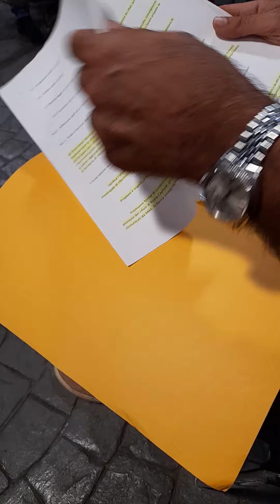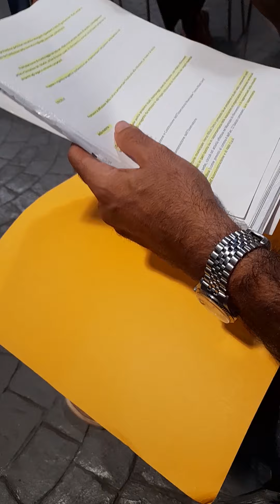Roma Municipio VIII assessore Michele Centorrino legge le linee guida dell'osservatorio rifiuti